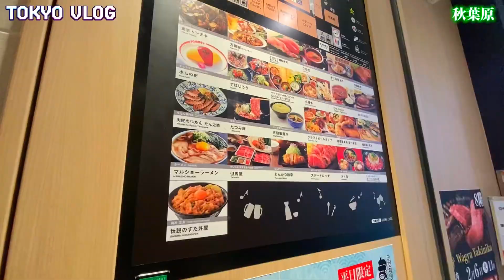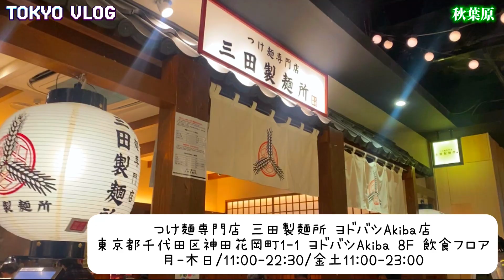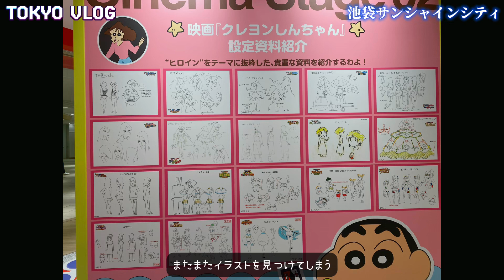【VLOG】友達と東京で遊んで来た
【BGMフリー】